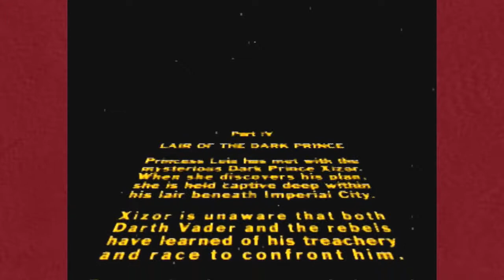Star Wars Shadows of the Empire Episode 9 – Technical Difficulties – Volatile Upgrade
Hey, these things happen, you know?